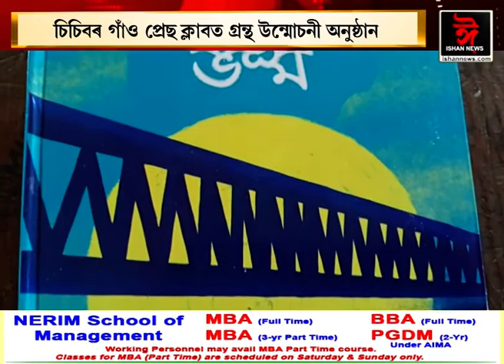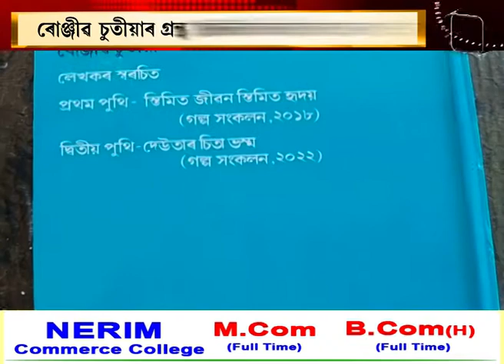চিচিবৰ গাঁও প্ৰেছ ক্লাবত গ্ৰন্থ উন্মোচনী অনুষ্ঠান। ৰোঞ্জীৱ চুতীয়াৰ গ্ৰন্থ 'দেউতাৰ চিতাভস্ম' উন্মোচন।